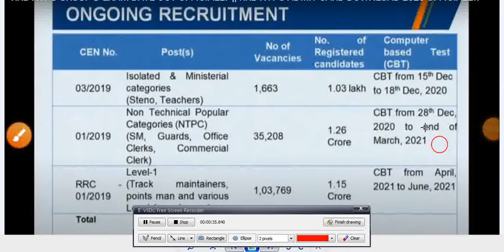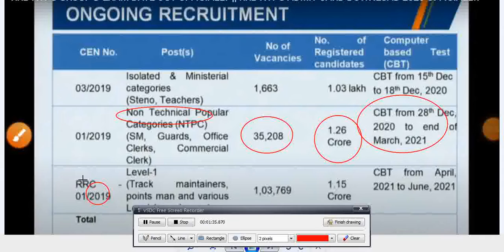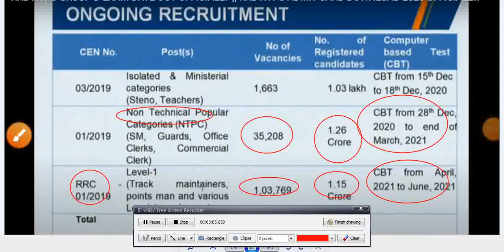RRB NTPC Exam Date Announced II Notice RRB Chairman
Daily wise most important current affairs lecture will be provided at 6 pm.
In a systematic way like.
1. most important current affairs yearly
2. monthly current affairs
3. Yearly Section wise like Ranking, Events, Awards, sports etc
will be covered daily wise. !!

Government job vision, vizag steel plant, ntpc exam date 2020, vizag steel mt, vizag steel mt exam date 2020, vizag steel mt admit card, vizag steel mt life, vizag steel mt current affairs, uppsc ae, vizag steel preparation strategy ,govt job vision..!!

My UPSC Prelims marks 2020 :- 70+( not qualified)
CSAT Marks : 96.80 qualified

UPSC: CSAT Difficulty Level and Also for others exam
Percentage With Basic II Aptitude II Railway and other Exams...Please go to Aptitude section of playlist.